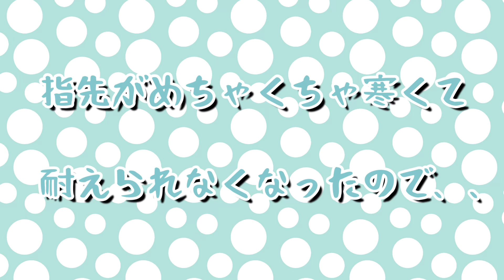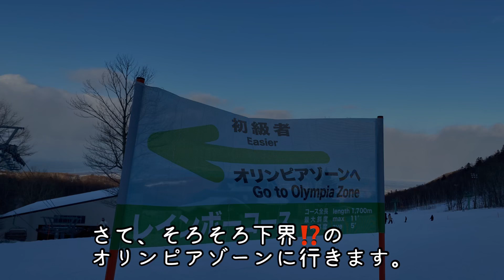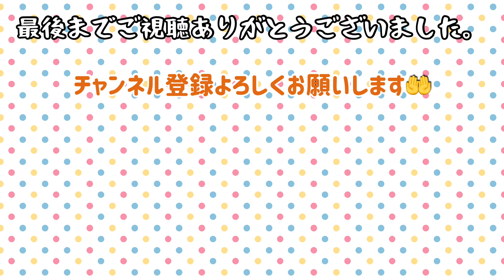【ぼっちの休日】札幌テイネスキー場でスキー練習。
前から行ってみたかった札幌にある『テイネスキー場』にスキー練習に行ってきました。
2月は忙しくてなかなかゲレンデに行けない中、久しぶりのスキー。
お天気にも恵まれて標高1023ｍの手稲山のスキー場は今年行ったスキー場の中でももうダントツ景色が素晴らしかったです。スキー練習にきたのか、山頂の景色を見にきたのかというくらい、絶景を堪能しつつ、スキー練習を楽しんできました。